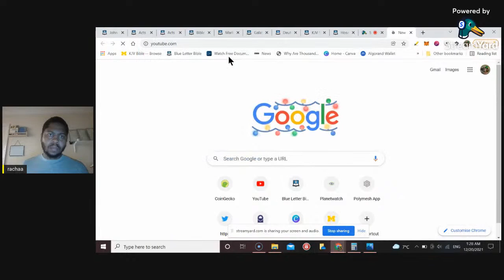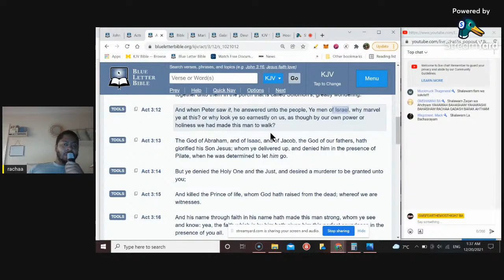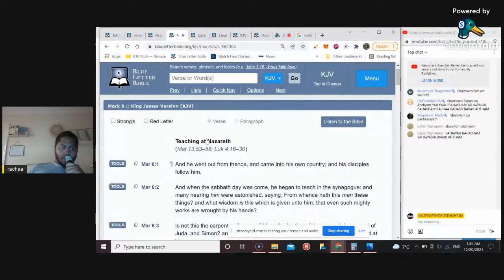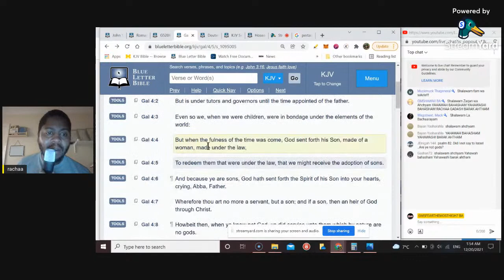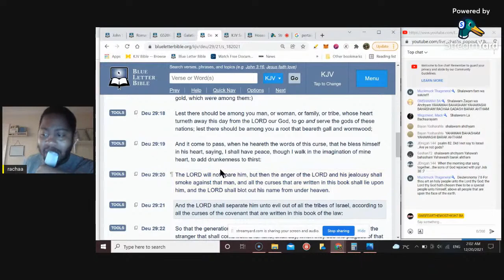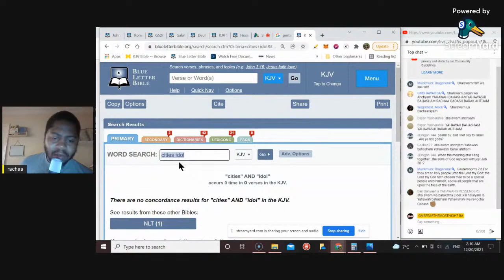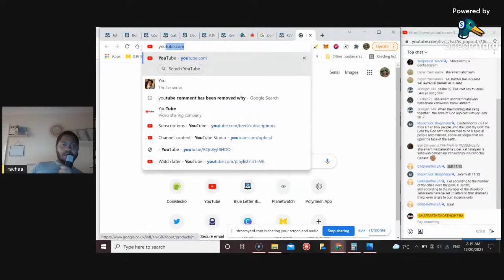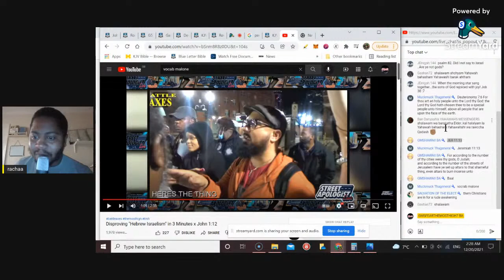The Son's of God and the People of God are the same (Israelites)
Repost original channel: GMSFEARTHEMOSTHIGH7BA
KAL HALAL, YAHAWAH BaHa SHAM YAHAWASHI BaHa SHAM RAWCHAA QADASH THAWADAH ELDER RACHAA GMSFEARTHEMOSTHIGH7 BA  FOR THE VERY EDIFYING LESSON